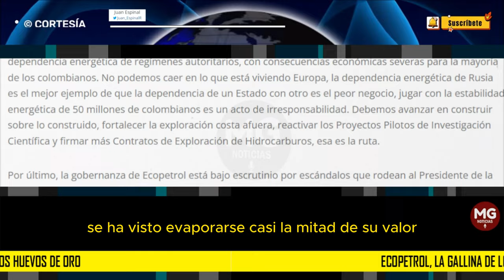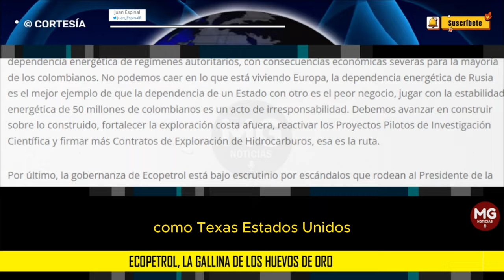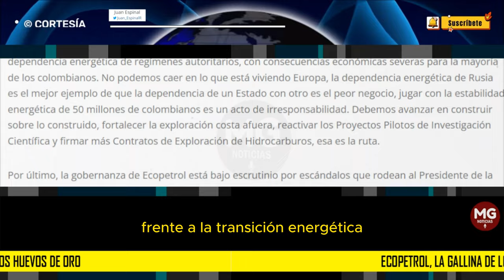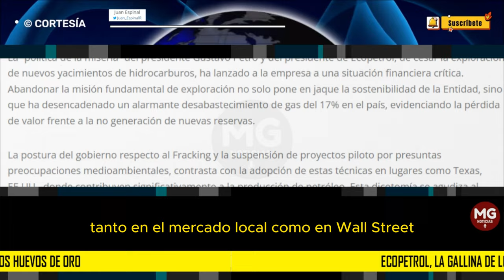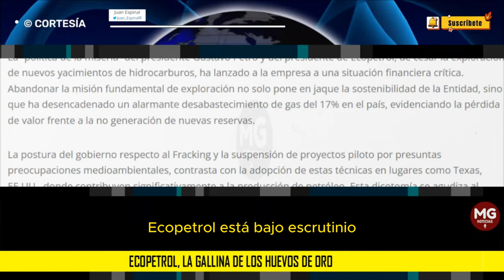CRISIS || ECOPETROL, LA GALLINA DE LOS HUEVOS DE ORO 🟡 Por Juan Espinal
Es imperativo que continuemos abogando por la sostenibilidad y la autonomía energética de la empresa más vital para nuestro país, en contra de las políticas de decrecimiento favorecidas por ciertos sectores políticos.